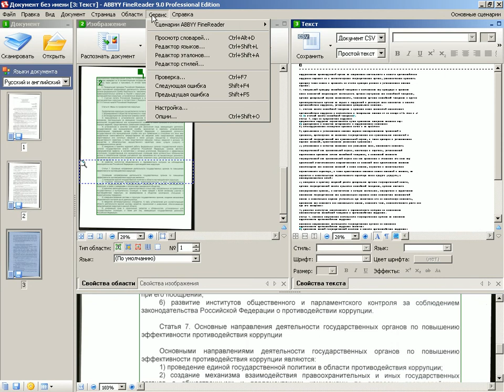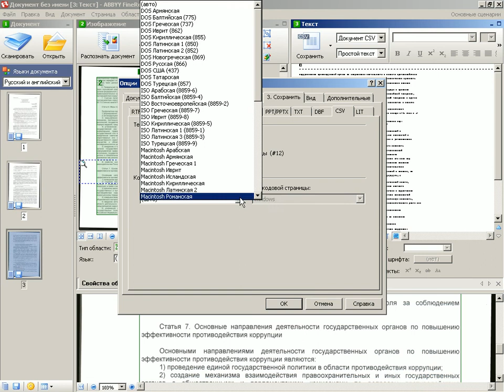Сохранение в формате CSV. FineReader (18/25)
- тысячи обучающих роликов на нашем сайте бесплатно! Для сохранения текста в формате CSV необходимо выполнить следующие действия
1. На панели инструментов окна Текст в выпадающих списках выберите формат Документ CSV (*.csv) и режим сохранения оформления.
2. Нажмите кнопку Сохранить.

ABBYY, FineReader являются зарегистрированными товарными знаками или товарными знаками компании ABBYY Software Ltd.